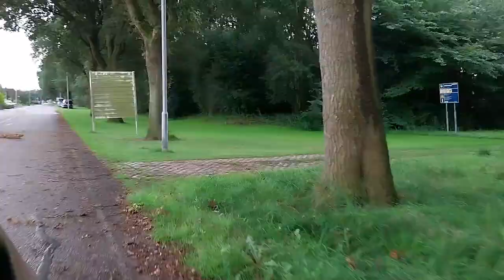Toby de Waard (De Zingende Karpervisser) Kromme toppen! Carp Song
Na lang wachten weer een lied over karpervissen!   Dit maal heb ik een hardstyle nummer gemaakt met tekst over het vissen op karper.

Beste kijkers,

Yes Yes een nieuw karper lied, het heeft even geduurd maar ik hoop dat jullie er blij mee zijn.
Tight lines!

Groetjes De zingende karpervisser!,
Toby de Waard
De originele track is van gekkenhuys genaamd confetti in mn sokken.